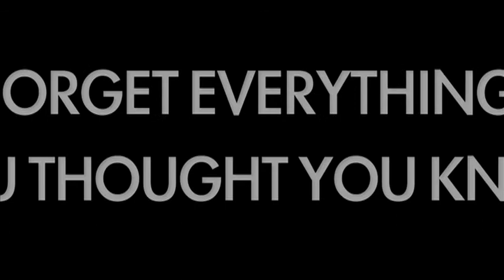Stargazer Trailer Final